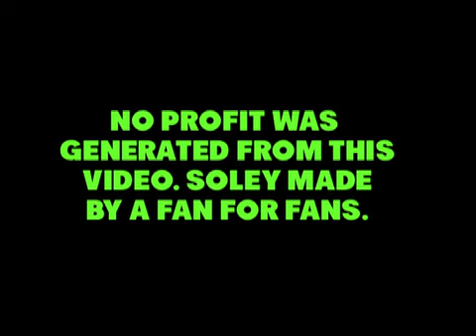60 Years in the Black Lagoon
A loving tribute to my favorite film THE CREATURE FROM THE BLACK LAGOON on its 60th Anniversary